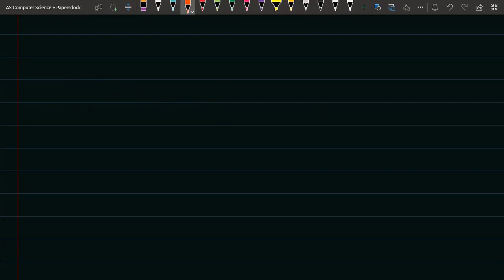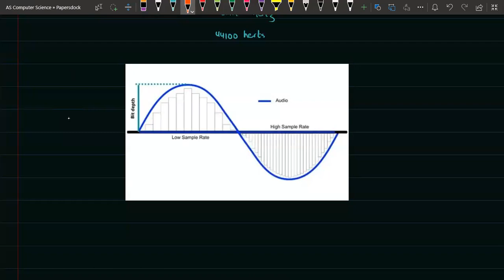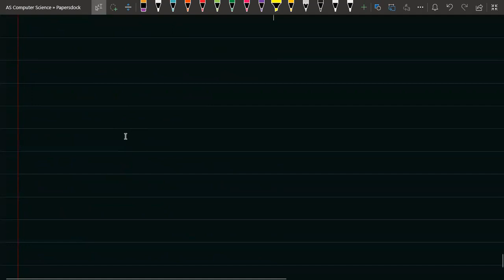Multimedia | As Computer Science | 9618 | Lecture 2